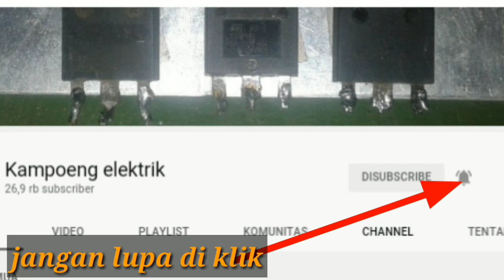cara agar giga bass tambah nendang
giga bass dan turbo bass hampir sama menggunakan ic lm324 atau tl 084 dengan tegangan tunggal.
nada bass yg di hasilkan memang nendang apalagi di modif.
power ocl atau socl 506 pun bisa.